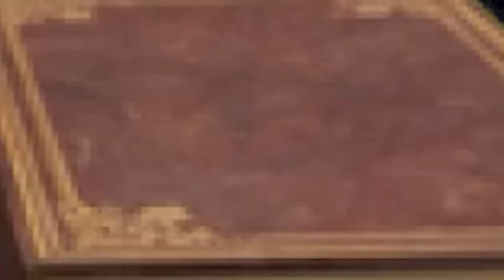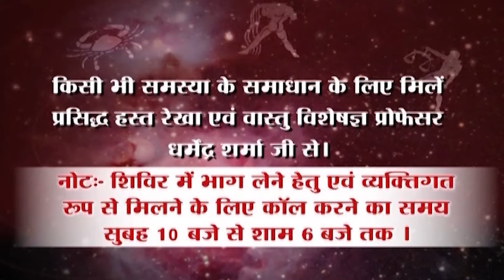जाने किसी भी व्यक्ति के नेचर जानने का सबसे सरल तरीका -प्रो .धर्मेन्द्र शर्मा .....